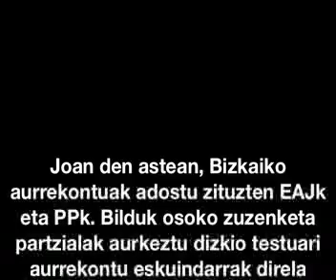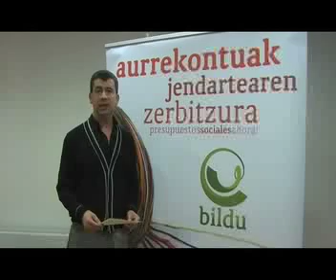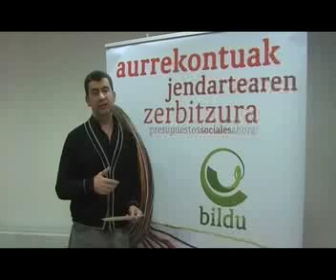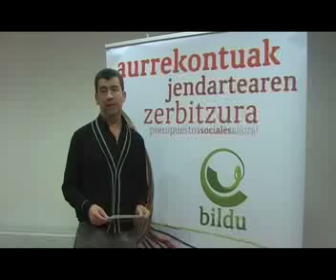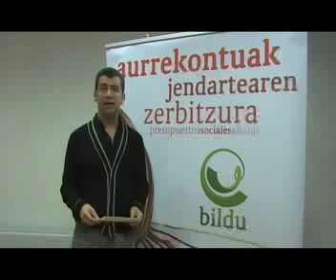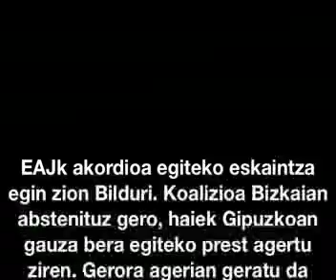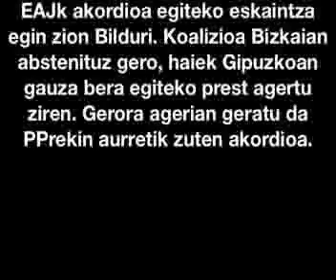Asier Arana, aurrekontuak.mp4